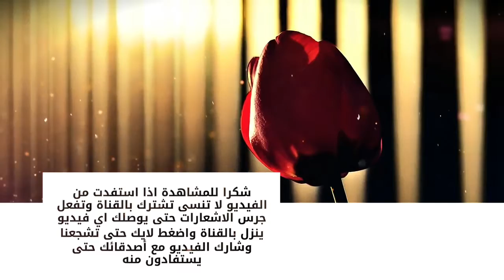اطلاق نتائج اسماء الوجبة السادسة للمشمولين بمنحة الطوارئ 2019 - 2020 لكل المحافظات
للذهاب الى رابط نتائج اسماء المنحه الوجبة السادسة اضغط على هذا الرابط

الوجبة السادسة منحة العاطلين عن العمل , وزارة العمل والشوؤن العراقية 2019 , اطلاق الوجبة السادسة , اسماء الوجبة السادسة وزارة العمل , المنحة الطارئة الوجبة السادسة , رابط اسماء الوجبة السادسة المنحه , ننشر لكم قائمة اسماء منحة الطوارئ الوجبة السادسة كاملة . , عاجل تم اطلاق الوجبة السادسة من منحة الطوارئ للعاطلين تشمل جميع المواليد بشكل عشوائي يرجى متابعة هواتفكم. وستصل الدفعة الأخرى يوم غدا الاثنين. , عاجل | اطلاق الوجبه السادسه لمنحة الطوارئ للعاطلين من وزراة العمل , منحة الطوارئ للعاطلين عن العمل الوجبه السادسة تشمل كل المواليد , منحة_الطوارئ , كيفية التقديم على منحة العاطلين عن العمل , اطلاق كل وجبات منحة العاطلين عن العمل , وزير العمل يعلن اطلاق اسماء الوجبة السادسة لشهر الاول من المتقدمين للشمول بمنحة الطوارئ بواقع ١٠٠ الف مستفيد لكل وجبة في بغداد والمحافظات رابط اسماء منحة الطوارئ الوجبة السادسة كاملة